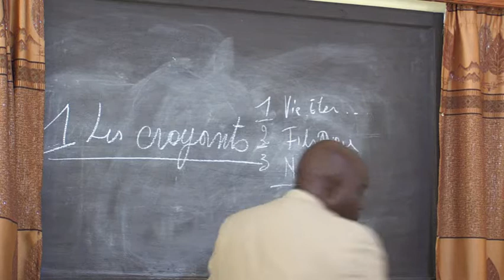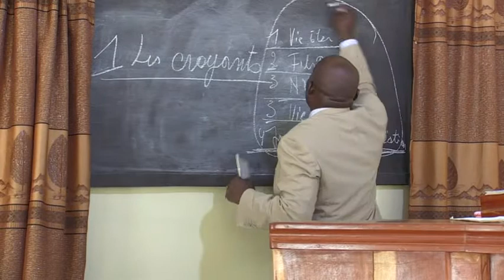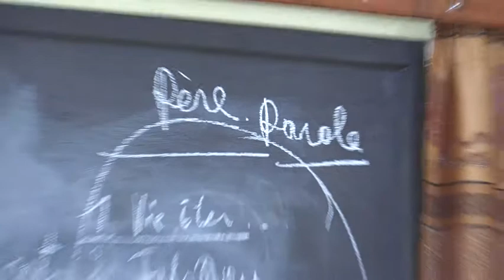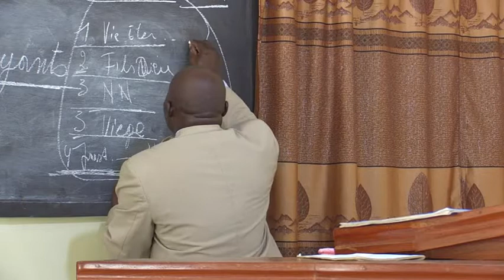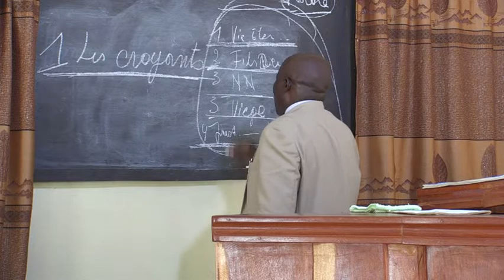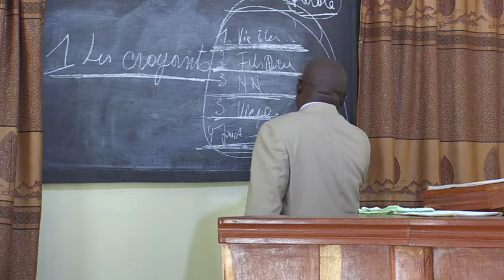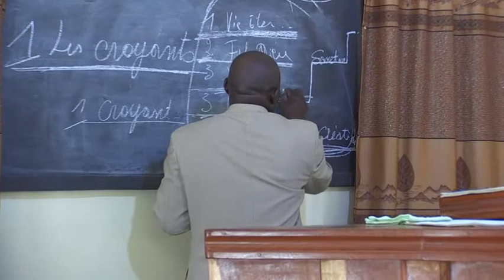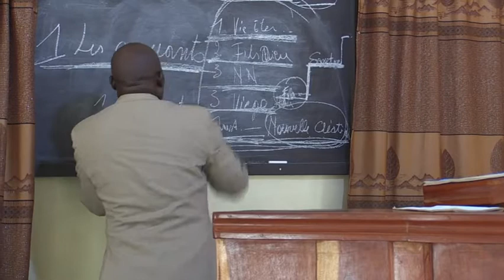''Trois sortes des croyants'' avec le frère Joseph Kizabi